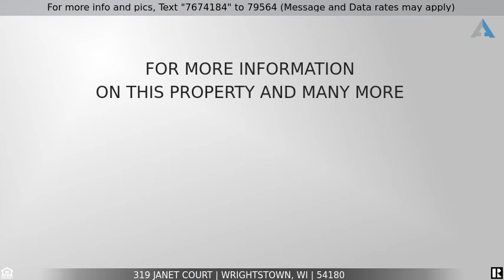Priced at $175,900 - 319 Janet Court, Wrightstown, WI 54180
Home for Sale in Wrightstown

Well maintained ranch home located on quiet cul-de-sac.  Home features nice size living room, newer picture window, kitchen with oak cabinets, appliances included, partially finished lower level, new water heater ('19), furnace & central air ('17), large patio, fenced yard, curbscaping around trees, house and patio, Wrightstown schools.